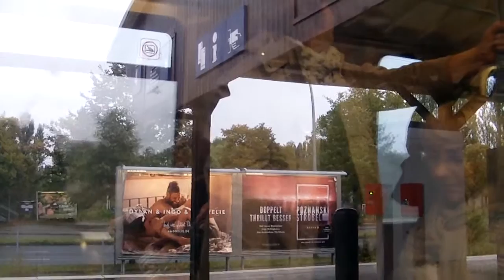S8 Birkenwerder - Zeuthen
Hier zeige euch die S-Bahnlinie 8 der S-Bahn Berlin von Birkenwerder nach Zeuthen über Berlin-Blankenburg, Pankow, Ostkreuz, Schöneweide, Adlershof und Grünau nach Zeuthen. Am Wochenende bzw. Feiertags endet die S8 schon in Berlin Grünau und man muss mit der S46 Richtung Königs Wusterhausen weiter fahren.

Fahrzeugtyp: BR 480